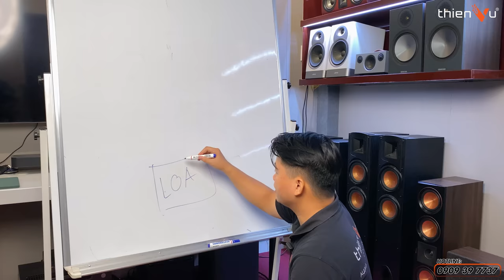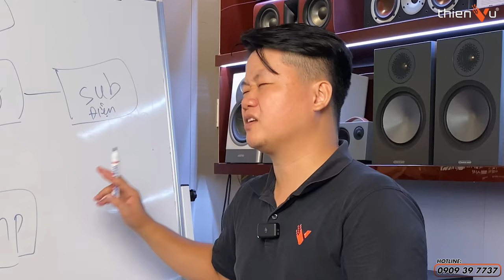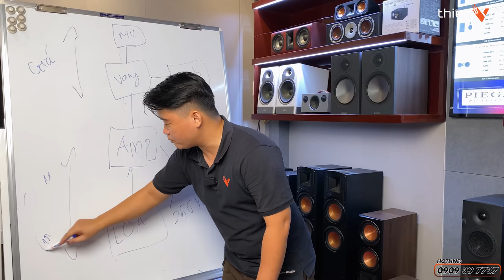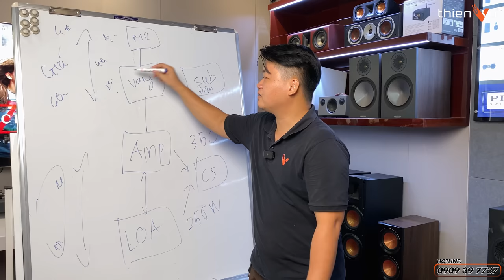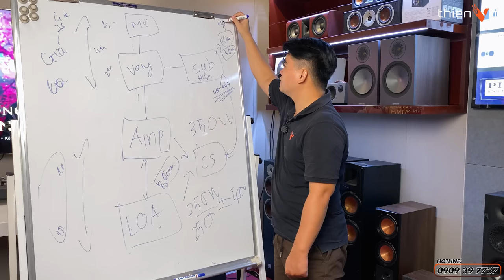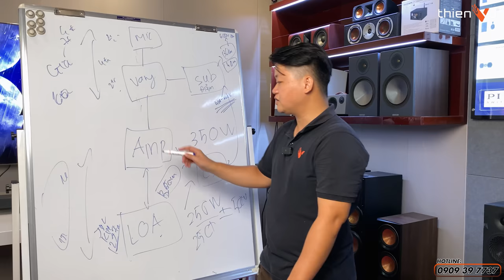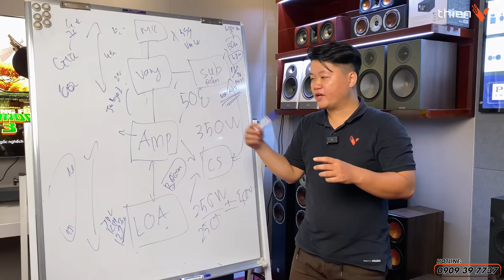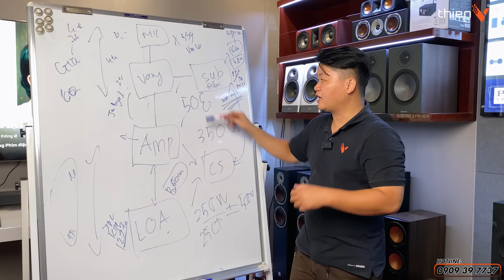Chia Sẻ Mẹo Ghép Dàn Karaoke Gia Đình Đơn Giản Nhất Và ƯU ĐÃI GIẢM 50% Thiết Bị Tại Thiên Vũ Audio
Video này Thiên Vũ mách bạn mẹo ghép dàn âm thanh karaoke gia đình đơn giản và tối ưu nhất.
Bên cạnh đó, Thiên Vũ đang có ưu đãi giảm 50% thiết bị đi kèm khi mua loa karaoke JBL KP series.

🔻 𝐈𝐧𝐟𝐨𝐫𝐦𝐚𝐭𝐢𝐨𝐧 🔻
🔻 𝗙𝗼𝗹𝗹𝗹𝗼𝘄 𝗠𝗲 🔻
®️ Nội dung khiếu nại bản quyền:
0:00 Mở đầu
1:25 Dàn karaoke gồm những gì?
2:22 Chọn loa và amply
3:12 Chọn vang số và micro
4:18 Chọn loa sub
6:35 Chương trình khuyến mãi giảm 50%
7:42 Tổng kết